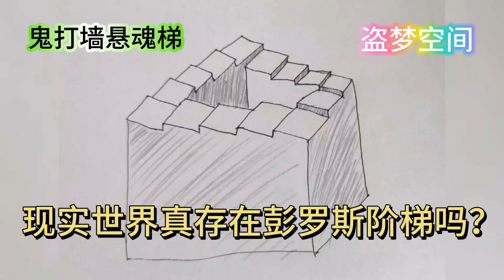现实世界会可能在传说中的彭罗斯阶梯吗？盗梦空间，鬼打墙悬魂梯